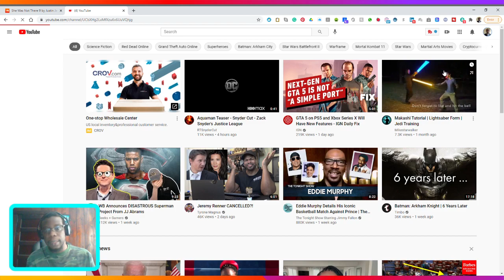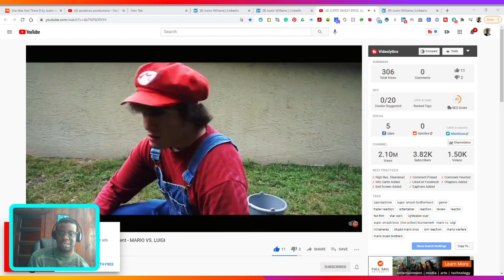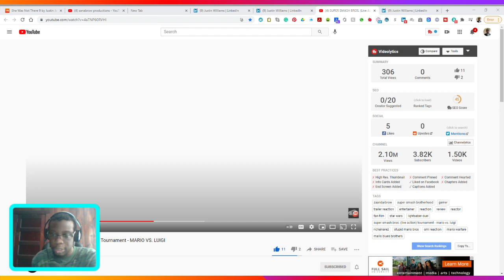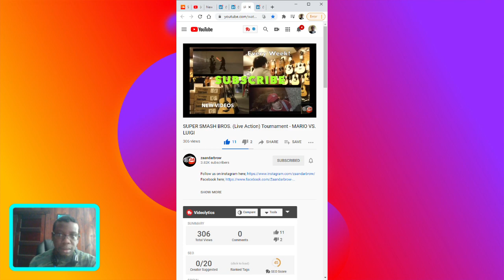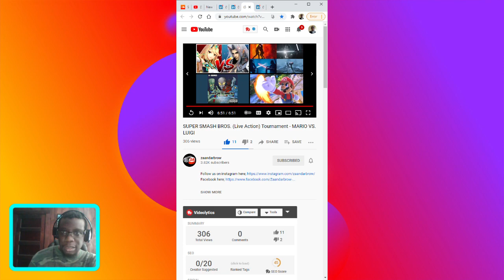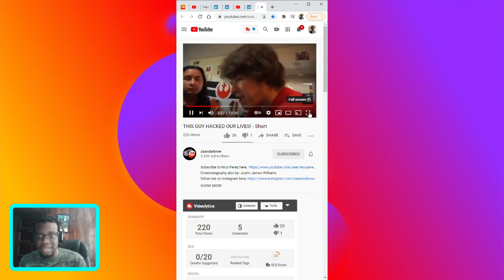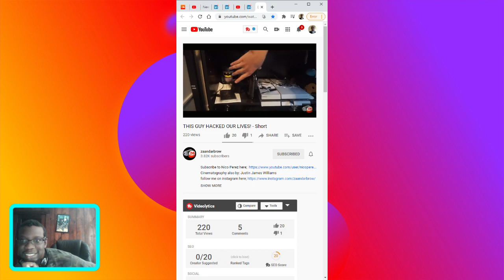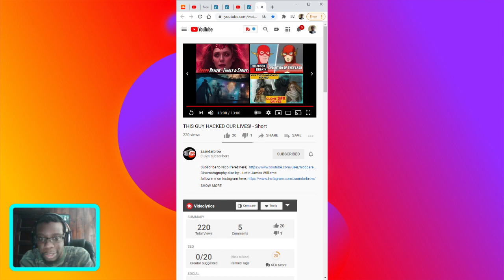Just a chat